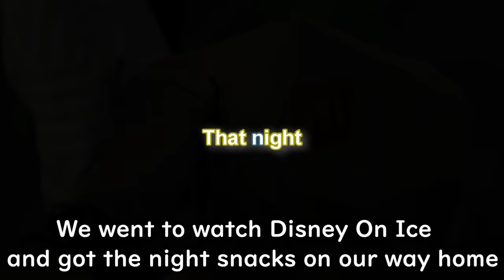A week of husband lunch boxes #41 Japanese-ish breakfast🌅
[ Timestamp ]
00:00 🍱Tuesday / mille feuille ham & cheese cutlets sandwich

06:54 🍱 Wednesday /  shrimp corn balls, lotus root & shishito fry

10:40 ☀️ Thursday breakfast /  salmon & beans mixed rice, miso soup with eggplant, vegetable fry

14:56  🍱Friday /  quail egg in meat, greens skewers, salted shrimp with garlic flavour

18:32  🍱Saturday /  eggplant ketchup spaghetti, salted rice ball, fried egg, spinach and butter corn

★Frying pan ( wood handle) 26cm
★Tempura deep frying pan

(Amazon credit / I use Amazon Japan associate )

☆The name of the small pan
        Lodge 8-Inch Pre-Seasoned Cast-Iron Skillet
☆Bento box
      Zebra lunch box